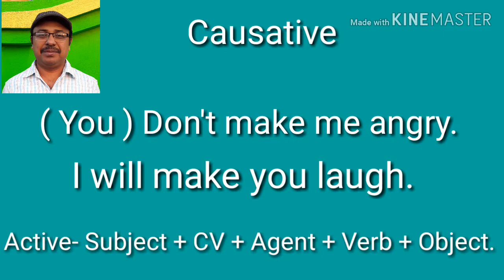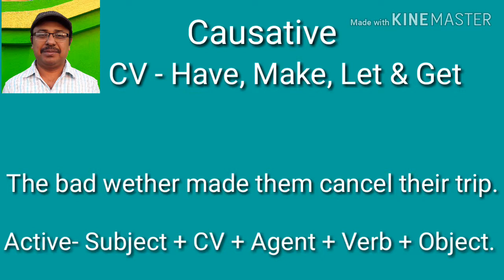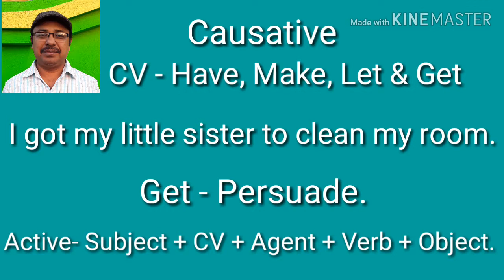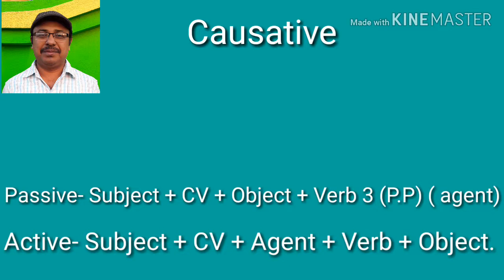Spoken English - Causative ( Have , Make , Get & Let ) Spoken English for Beginners in Bengali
About : Causative - Have , Make , Get & Let.  About - How to learn Spoken English My Channel  Tips 10 ( Past - Simple, Continuous, Perfect & Perfect Continuous )
Tips 8 ( Present Participle ) . Tips 7 ( How to start & practice Spoken English.  Passive & Active of Simple Past ) . Tips 6 ( Active & Passive of Present- Simple, Continuous, Perfect & Perfect Continuous in English ) . Tips 5 ( How to increase Vocabulary) . Tips 4 ( How to make sentences ) . Tips 3 ( Sentence Analysis ) . Tips 2 . Tips 1